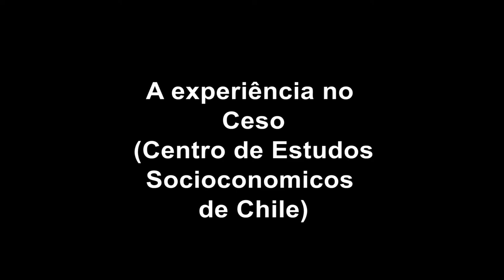Jaime Osório: a experiência no Ceso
O  Centro de Estudos Socioeconômicos, da Universidade do Chile, foi um importante espaço de estudo e articulação dos principais pensadores latino-americanos nesse campo. Reuniu pesquisadores como Ruy Mauro Marini, Orlando Caputto, Vânia Bambirra, Teothonio dos Santos e Jaime Osório, entre outros. Por sua eficiência e radicalidade foi fechado assim que aconteceu o golpe de estado comandado por Pinochet. O professor Jaime Osório, hoje na Universidade Autônoma Metropolitana, no México, fala de sua experiência naquele histórico centro. A entrevista foi feita por Maicon Claudio da Silva.